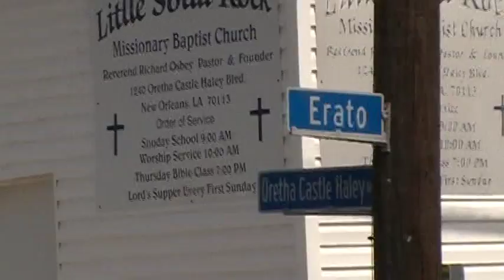Revolution S&P '10 2nd Line (077); Super Sunday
Revolution Social Aid & Pleasure Club's second lining from the 7th Ward to Central City, coming up Oretha Castle Haley Blvd.; documented by M. Darryl Woods of The Contraflow Project